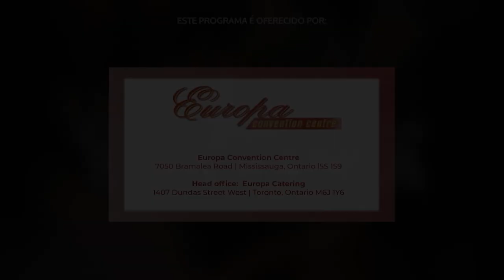Há Esperança, com o pastor Rui Nunes – Ep. 117 - 2021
Hora de acompanhar o programa ‘Há Esperança’, com o pastor Rui Nunes. Assista aqui, ou pode ver também todos os domingos, no programa ‘CMCTV em Destaque’, a partir das 11h da manhã, na City TV.